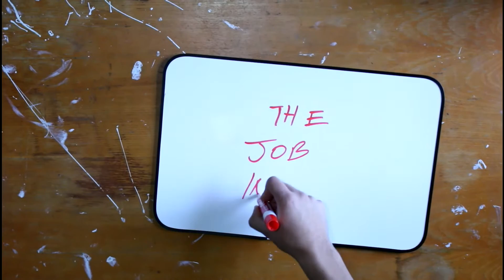The Job Interview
Interviewing a douche. featuring Diego Vega. Stupid short skit we just made sporatically. Enjoy though. Also, I am on social media.